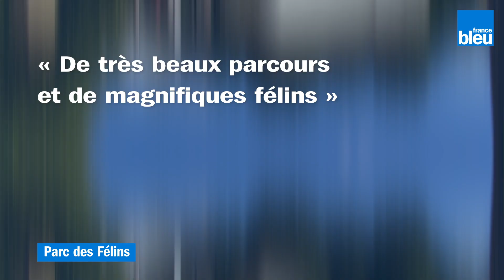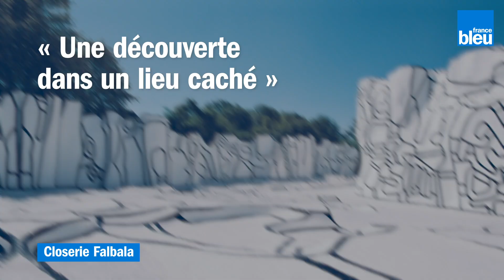Y a quoi à voir dans le coin... en Île-de-France !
Paysages impressionnants, villages pittoresques, balades captivantes en famille... France Bleu vous propose tout l'été ses coups de cœur pour découvrir la France autrement.
Cette semaine, nous vous emmenons en Île-de-France.

SOMMAIRE
00:00 GÉNÉRIQUE
00:12 NOS COUPS DE CŒUR NATURE
00:15 ▶️ le jardin des Serres d'Auteuil
00:37 ▶️ le jardin Albert Kahn
00:54 ▶️ la forêt de Fontainebleau

01:17 NOS COUPS DE CŒUR FAMILLE
01:21 ▶️ le parc des félins et terre de singes
01:44 ▶️ les berges du canal de l'Ourcq
02:09 ▶️ la cité médiévale de Provins

02:36 NOS COUPS DE CŒUR DÉCOUVERTE
02:39 ▶️ le domaine de Chamarande
03:04 ▶️ la closerie Falbala
03:28 ▶️ le jardin Bossuet à Meaux

Retrouvez tous les épisodes de notre série Y a quoi à voir dans le coin ? :